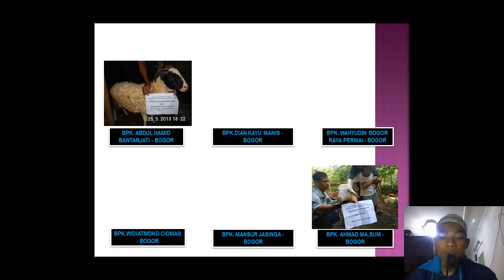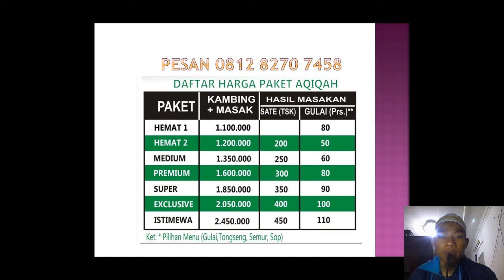AQIQAH ANAK LAKI LAKI DI DESA PURASEDA KECAMATAN LEUWILIANG KABUPATEN BOGOR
Anda bisa tanyakan ke 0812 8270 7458 (untuk ikhwan/laki-laki), di 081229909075 (untuk Akhowat/Wanita)

Layanan Aqiqah Di Bogor :rasa nikmat, harga murah dan sesuai syariat Bojonggede: Layanan Aqiqah Di Bojong Baru Bogor,Layanan dari desa Pelet sejak akhir 1993) Bogor,Layanan Aqiqah Di Sukagalih Di Cibeber I Bogor,Layanan Aqiqah Di Cibeber II Bogor,Layanan Kabupaten Tangerang:
paket aqiqah murah di daerah bogor Nur Aqiqah Bogor

harga paket aqiqah murah di daerah bogor yang enak dan sesuai syariat kambing dileuwiliang 2016,raja aqiqah bojong gede kab bogor,paket akikah di wilayah leuwiliang agustus 2016,alamat jasa aqiqah di cileungsi,harga paket kambing aqiqah terbaru 2016 daerah cibinong bogor,desa bubulak
Rumah Aqiqah » Rumah Aqiqah Bogor

Type, Harga Paket Betina, Harga Paket Jantan, Sate (Tusuk), Gule (Porsi), Gule Semua. Type A, 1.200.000, 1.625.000, 210, 50, 80. Type B, 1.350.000, 1.850.
Missing: desa ‎cibeber ‎2 ‎kecamatan ‎leuwiliang ‎kabupaten
jual sapi kurban murah di bogor - qurbanbogor - WordPress.com

Terbaru Harga Hewan Qurban Sapi Kambing Di Bogor – Embun Mulia Jual Hewan Kurban dan Aqiqah Murah Sehat dan sesuai dengan Syariah, Jual Hewan Kabupaten Bogor 13. KECAMATAN LEUWILIANG 1. DESA
Bagi anda yang mencari penjual kambing qurban di bogor.segera Untuk itu perlu kiranya, kita semua
Aqiqah&Catering Masakan Bunda - Gratis Ongkir Cilacap Kota‎

Catering Cilacap Murah. Aqiqah plus nasi kotak 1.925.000, Nasi kotak 9.500
Galeri FotoTentang Kami
Searches related to HARGA AQIQAH MURAH TERBARU DI DESA CIBEBER 2 KECAMATAN LEUWILIANG KABUPATEN BOGOR
alamat rumah aqiqah di bogor
catering aqiqah di bogor
paket aqiqah bogor 2017
rumah aqiqah kota bogor, jawa barat
paket aqiqah bogor 2016
rumah aqiqah kota bogor, jawa barat 16153
rumah aqiqah cab bogor bogor city west java
aqiqah bogor bogor akikah aqiqah dibogor aqiqah anak bogor jawa barat

jl. leuwiliang no. 12. kodepos 16620